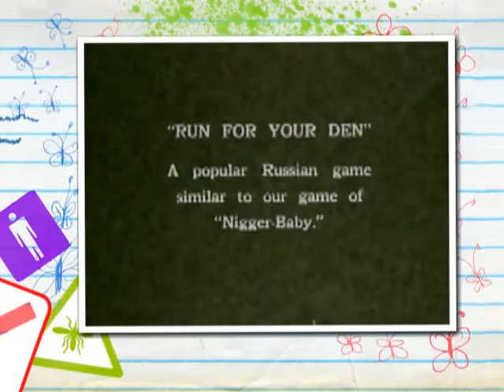Retrolectro City XXIIIa (Children's Electro Swing Playgrounds Of The World with Sean Bradford)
There are different places to play for kids and adults only. This time it is about the playgrounds of children all over the world: in cities and in countrysides, in summer camps & winter resorts, in the water and at land, today and yesterday, rude and sweet...
Enjoy their fun and their power together with Sean's gorgeous Electro Swing track!
VJ Retrolectro
More on the music and the artists:
Thank you, Sean!